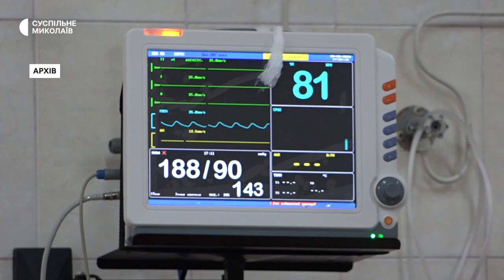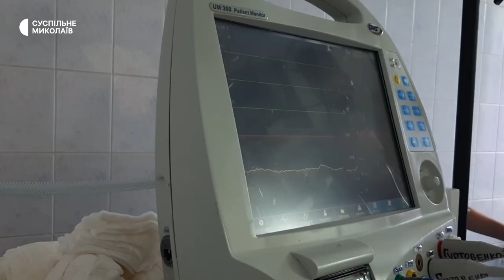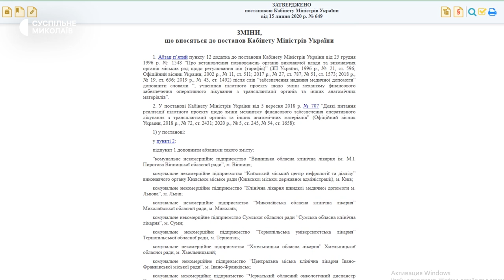Миколаївська обласна клінічна лікарня увійшла до проєкту "Про розвиток трансплантації в Україні"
Миколаївська обласна клінічна лікарня ввійшла до пілотного проєкту "Про розвиток трансплантації в Україні". Станом на 15 березня в закладі готують приміщення для проведення операцій.

Оператор: Юрій Руденко, Євген Мінаков